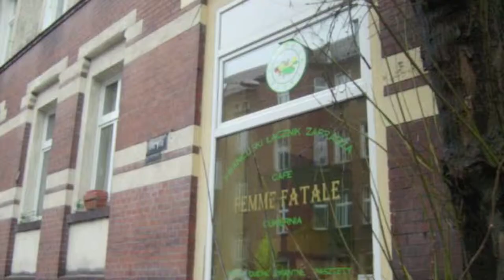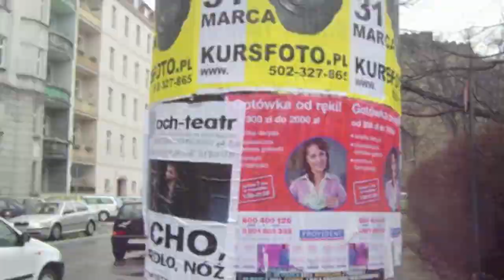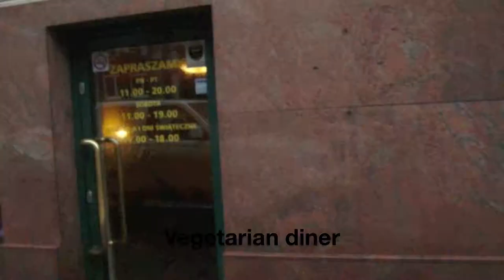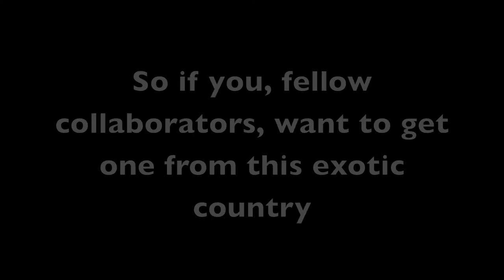Nela takes you for a tour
Sorry that this was so ridiculously late. My computer doesn't recognize my camera so it took some gymnastics to compile the files (also my school decided to kill me). I guess a lot of us get punished this week :D

The song is - Between Two Lungs by Florence and the Machine